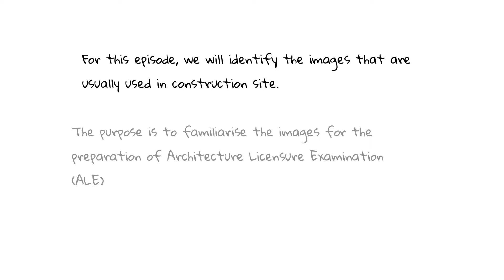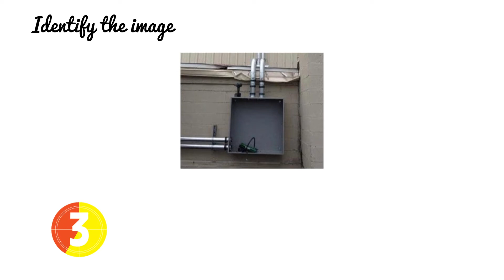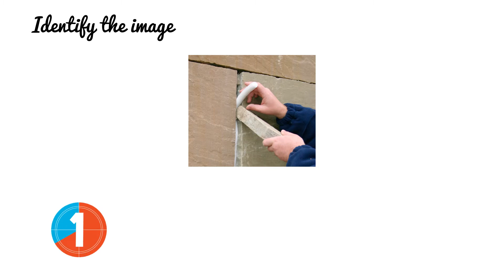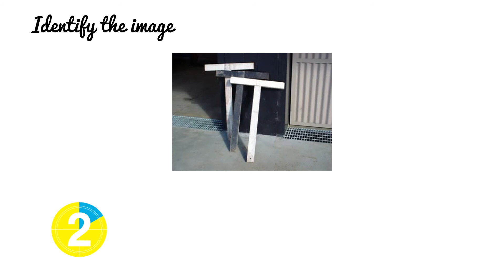BUILDING MATERIALS- IDENTIFICATION | AG TV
Aspiring Architects!!! Let’s refresh your minds;

My goal is to share some insight about the Architecture Licensure Exam. This video is all about building components and materials images.

MUSICS:

Musician: LiQWYD